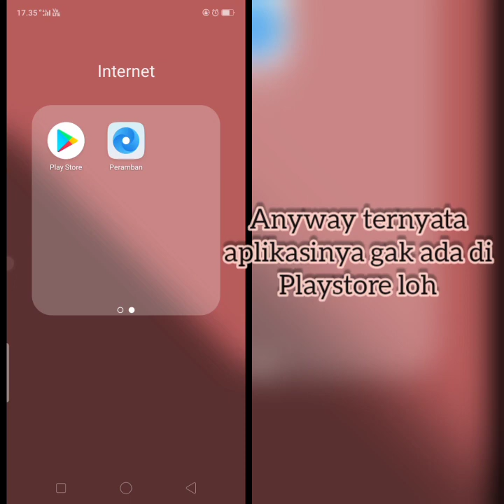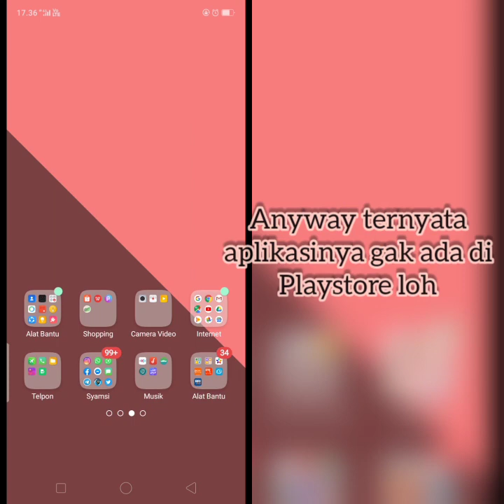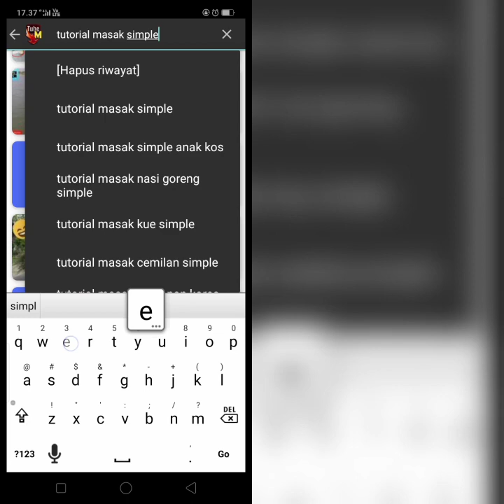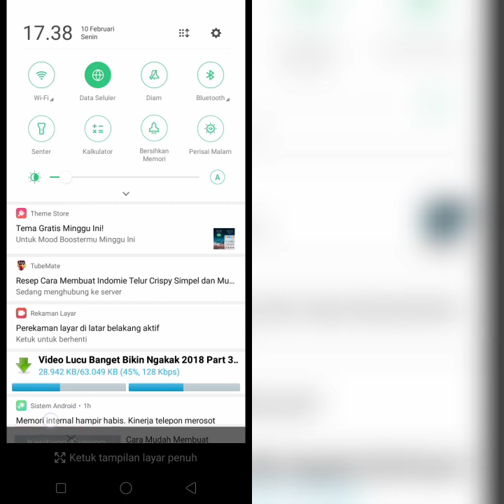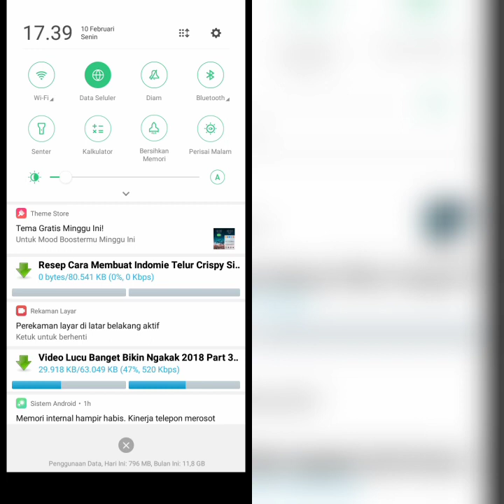Aplikasi yang Harus dimiliki oleh Youtuber Pemula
Sering buka youtube?
Pengen download film/video tp gak tau caranya?
Suka lagunya tp pengen ubah ke MP3?
Pengen save di galeri atau studio musik?

Tenang aplikasi ini membantu mengatasi masalahmu. Cekidot